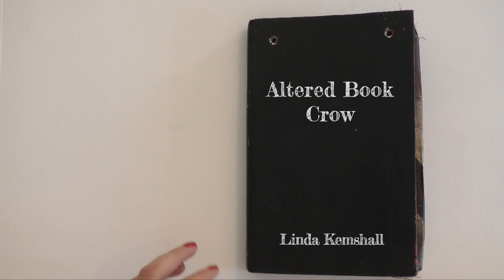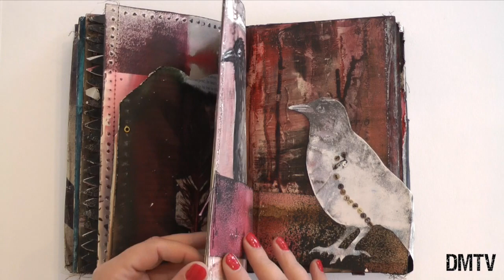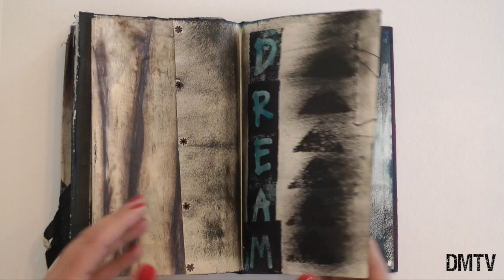Altered Book Flip-Through: Crow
Take a look at an altered book by Linda Kemshall.

DesignMatters Art & Craft School. We cover a wide range of subjects from art quilting, embroidery, dyeing, painting, sketchbook work and lots more. From the essential techniques you need as a beginner to advanced processes, we hope you'll find lots to inspire you.

DesignMatters started out as a mother and daughter team of Linda and Laura Kemshall teaching online courses. Over the span of almost 20 years, it has evolved into DesignMatters Art & Craft School offering a huge library of creative workshops and inspirational information to help you develop your own skills as an artist and maker. We’ve recently added a third generation to the team, in 2020 Amelie has joined us to co-host the Creative Kids Classroom.